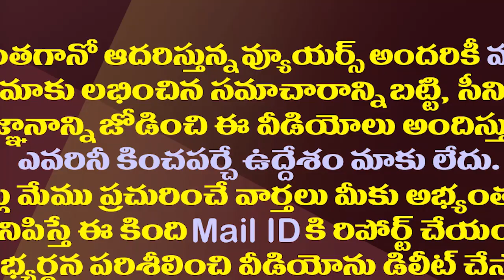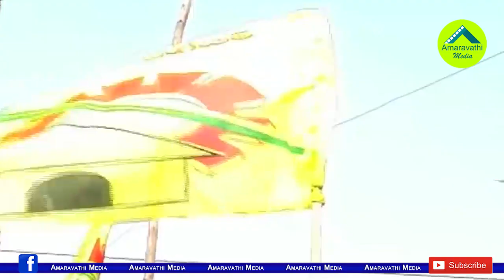ఎవరి దారి వారిదే ..చంద్రబాబు ఆదేశాలు మరోసారి తమ్ముళ్ళ బేఖాతరు| TDP Cadre Ignored Chandrababu Orders